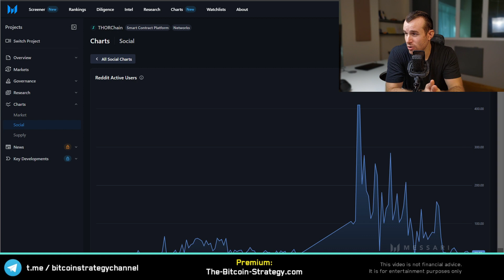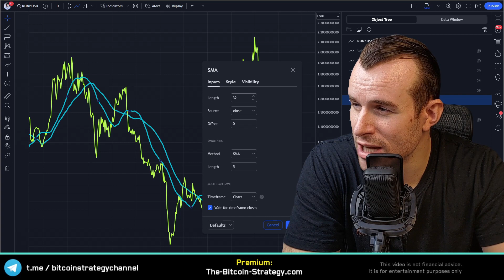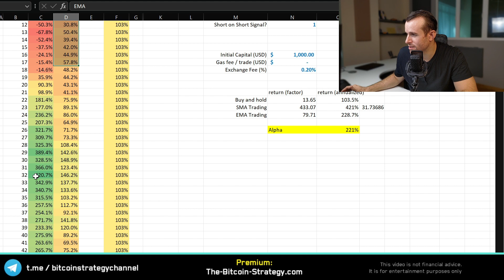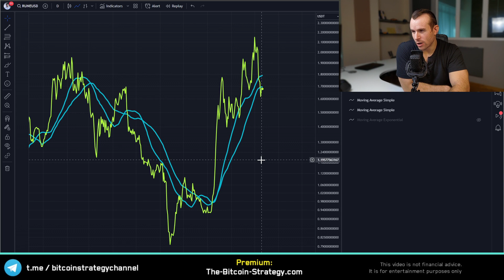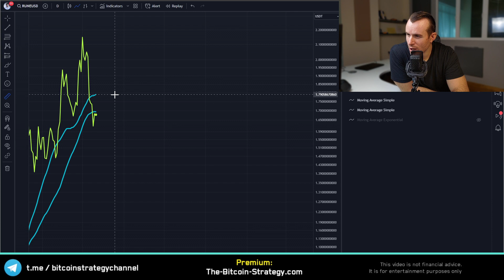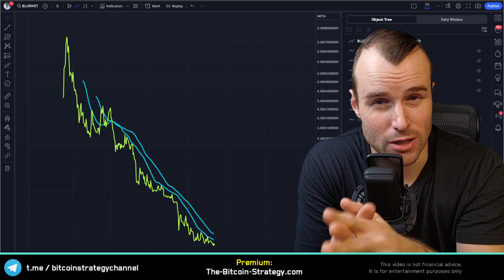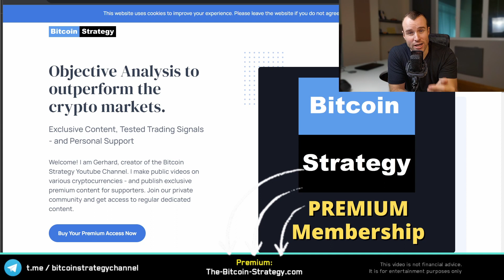Thorchain Rune is worth considering 🤔 Crypto Analysis